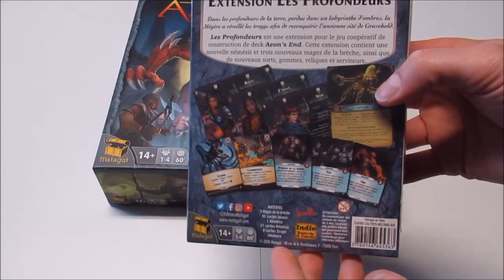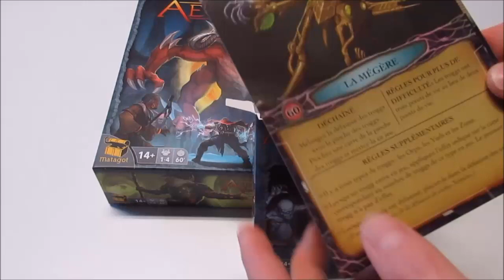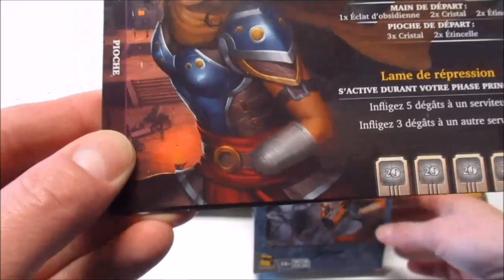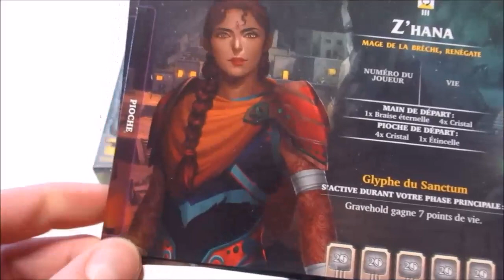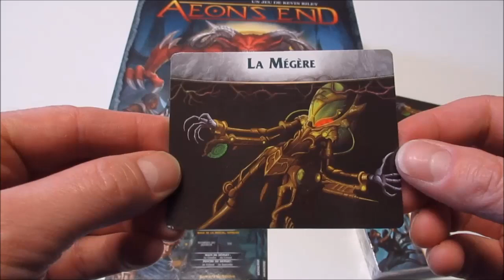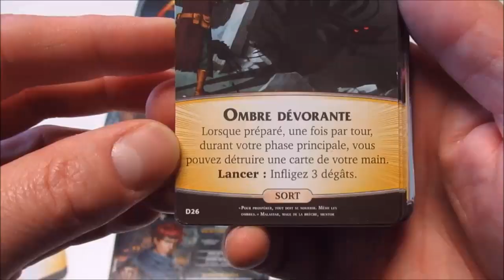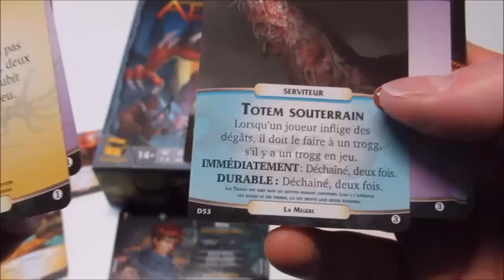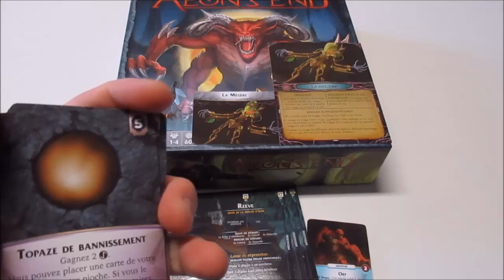QQND - déballage extension AEON'S END LES PROFONDEURS